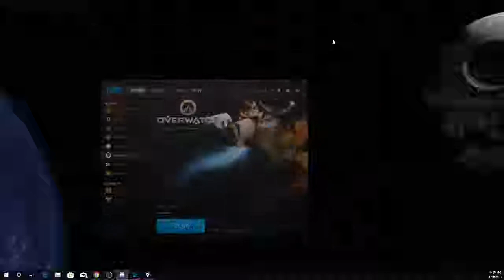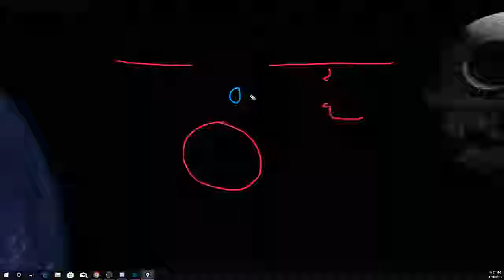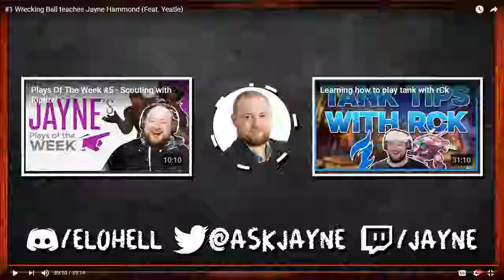Hammond Vod review of Jayne and Yeatle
I make a bunch of random videos ranging from all geek platforms I hope you enjoy.